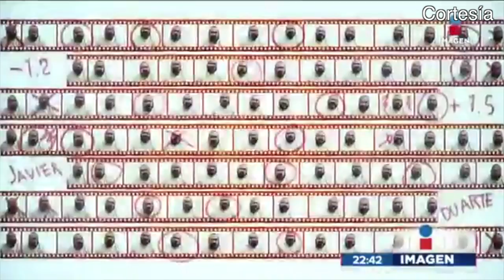Columna Desde el Café Duarte ya empezó a menearse